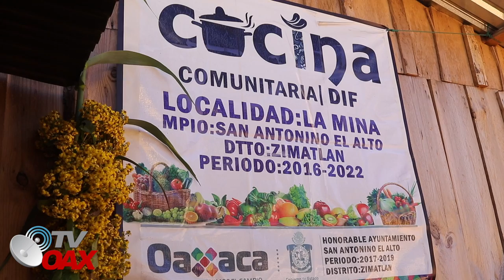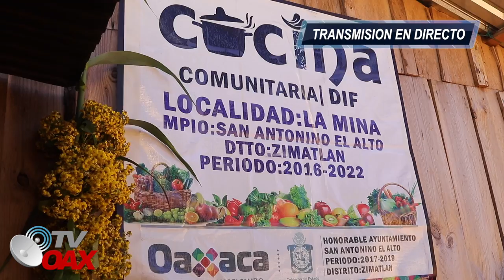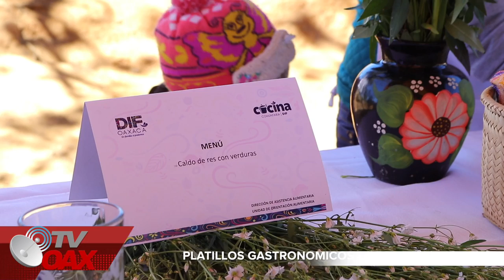ALEJANDRO MURAT HINOJOSA VISITA SAN ANTONINO EL ALTO 2018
VISITA DEL GOBERNADOR DE OAXACA
ALEJANDRO MURAT HINOJOSA A LA LOCALIDAD DE LA MINA
SAN ANTONINO EL ALTO
EL DIA 9 DE ENERO DEL 2018
EVENTO GRABADO POR EMILIO RODRIGUEZ
GRABAMOS TODO TIPO DE EVENTO LLAMANOS
4886414